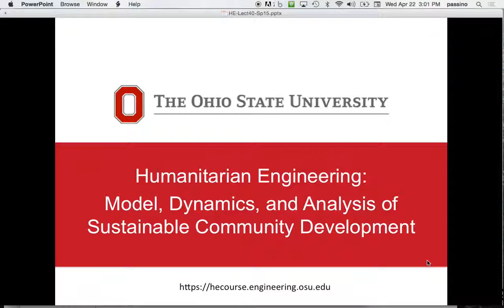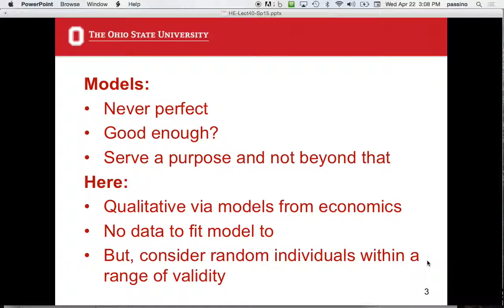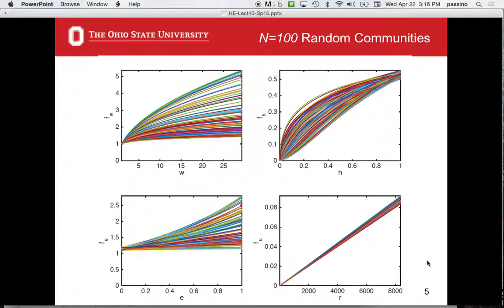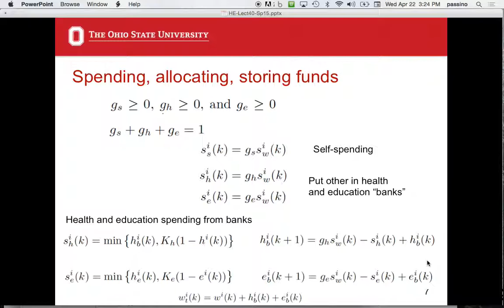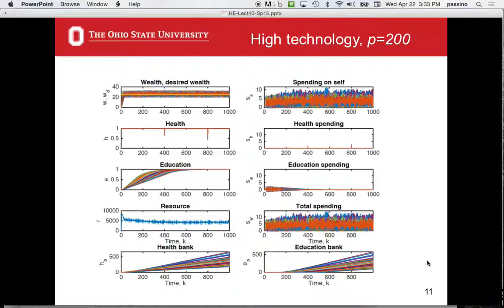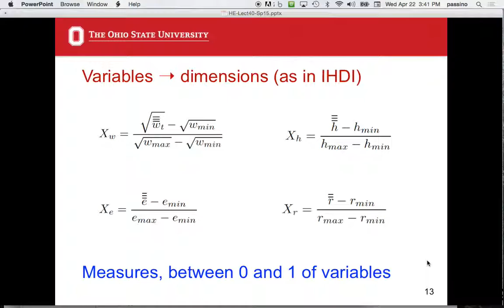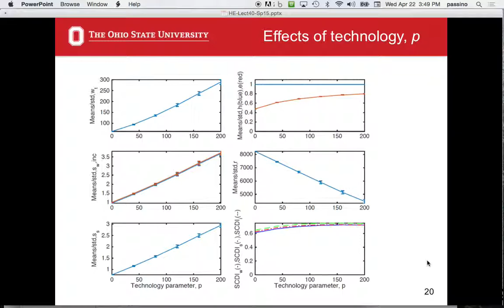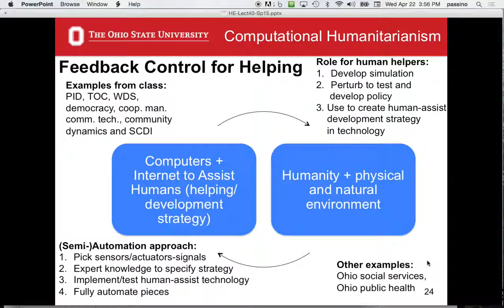Humanitarian Engineering, Lecture 40